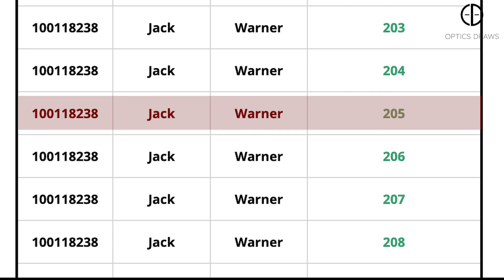Optics Draws | Optics Draw #28 | Winner Announcement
Optics Draw #28 | SIGHTRON SIII PLR 10-50x60 SFP RIFLE SCOPE WORTH £1,364.95!

Watch the video to find out if you're the lucky winner and thank you to all those who entered.

We have more Draws on the way so make sure to keep on checking back and visit Optics Draws for your chance to win your dream Optic.
Have fun and best of luck!

WELCOME TO OPTICS DRAWS
Providing you with the chance to WIN your dream Rifle Scope, Binoculars, Night Vision unit, Thermal Imager, and more!

Every week we will release a new prize.
More Prizes = More chances to WIN!